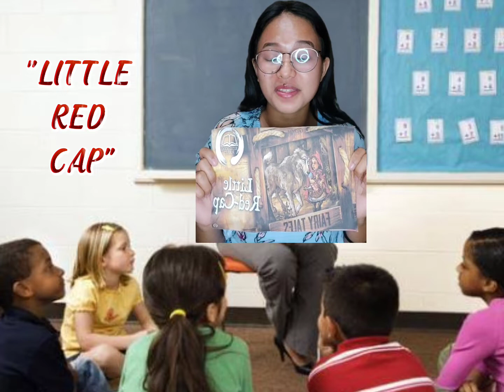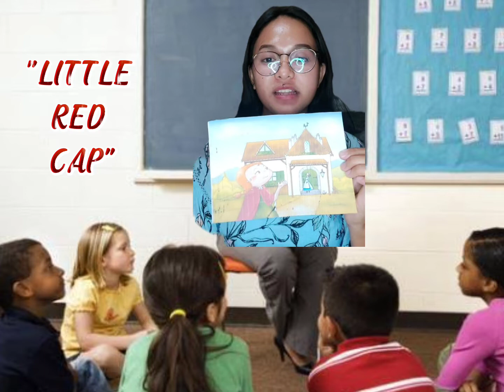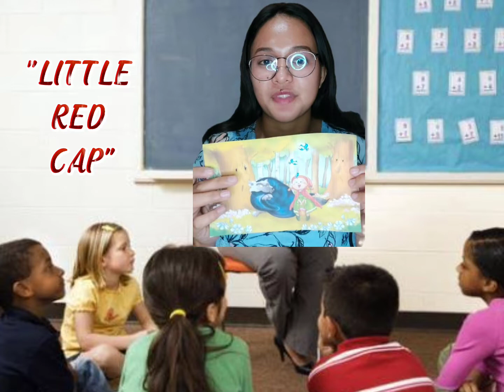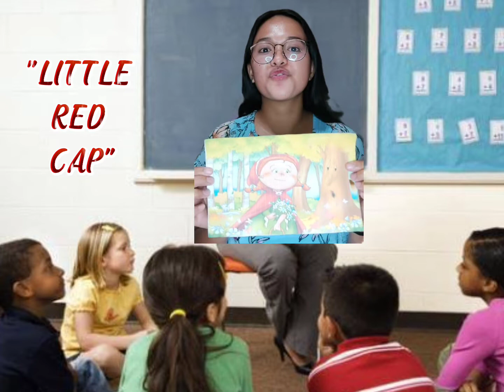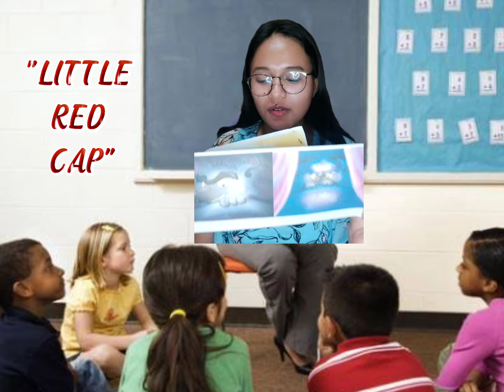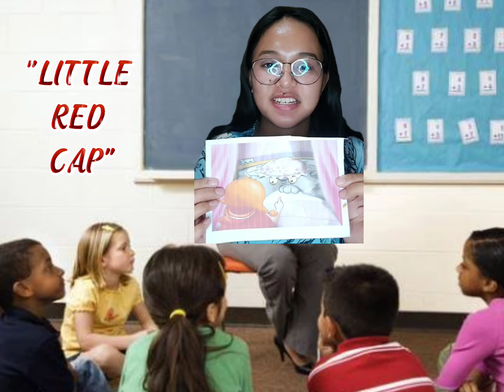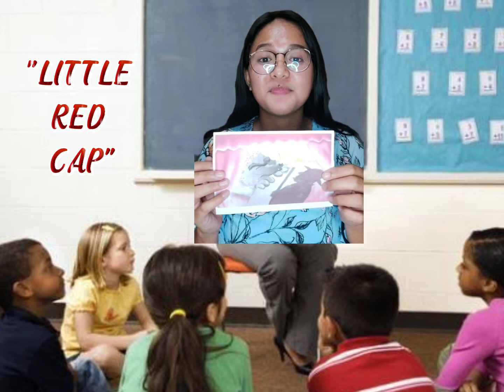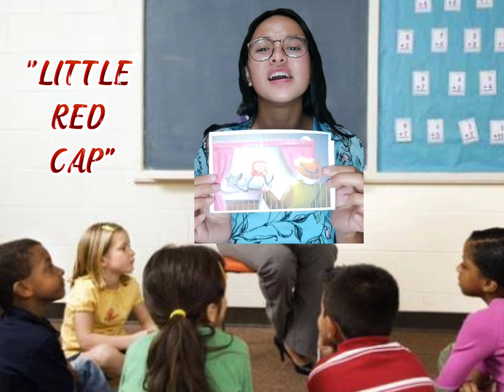(FOLKLORE) STORY TELLING VIDEO ~ "LITTLE RED CAP"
I have chosen the Fairy Tale Story of "LITTLE RED CAP" revised by Grimms Brothers.

Submitted by:

VELASCO, PEARLY GEM M. BSED - ENGLISH 3